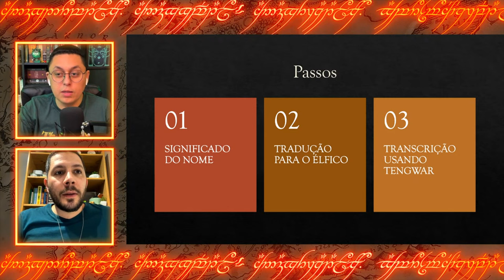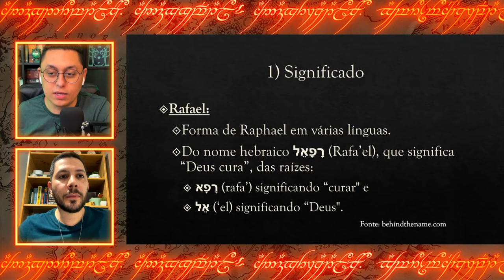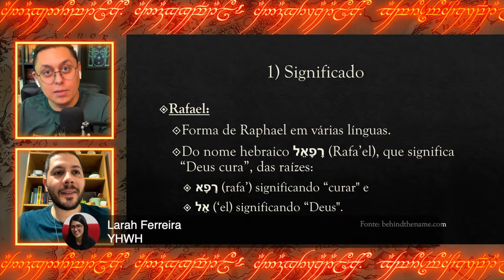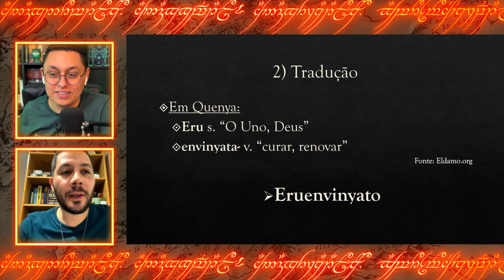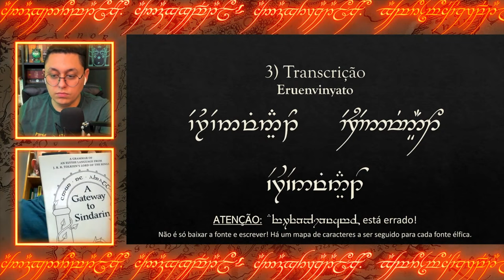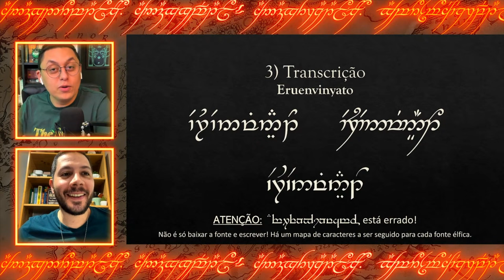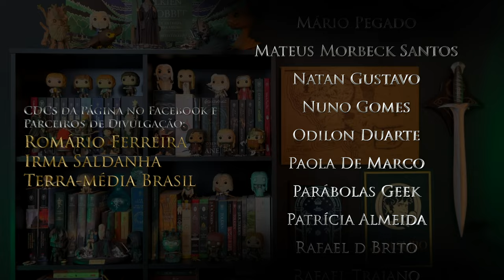COMO TRADUZIR CORRETAMENTE O SEU NOME PARA O ÉLFICO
Não é tão simples traduzir nomes para o élfico (Quenya ou Sindarin), muita gente tatua palavras que não tem significado algum. Confira nesse corte o processo utilizado pelo Saulo (ou Sauron) para traduzir um nome corretamente para o élfico. Saulo estuda as línguas élficas de Tolkien há 15 anos. Além de fazer parte da equipe do Bolseiro, também é criador do perfil Élfico et cetera.

⚜️𝐀𝐌𝐈𝐆𝐎𝐒
➤ O Hobbit & O Senhor dos Anéis

J.R.R. Tolkien